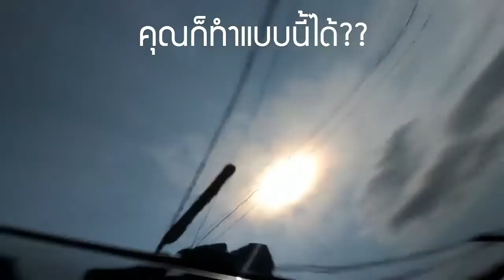สอนเคลือบแก้ว คอร์ส 1 วัน | น้ำยาเคลือบแก้ว | ขายแฟรนไชส์ 【 Ucarwash TV 】